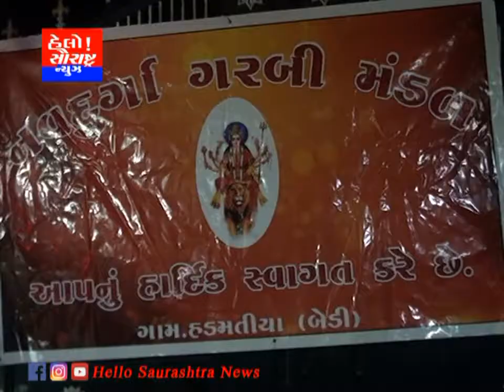હડમતીયા બેડી ગામ ખાતેની નવદુર્ગા ગરબી મંડળ દ્વારા સુંદર પ્રાચીન ગરબાનું આયોજન